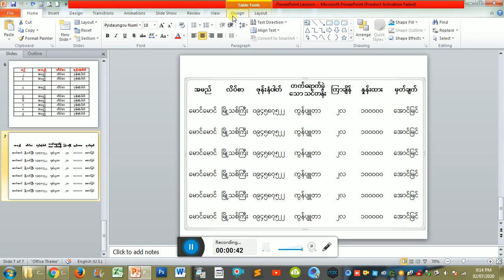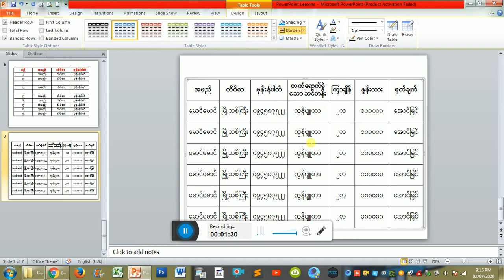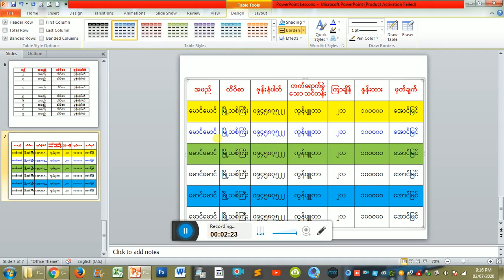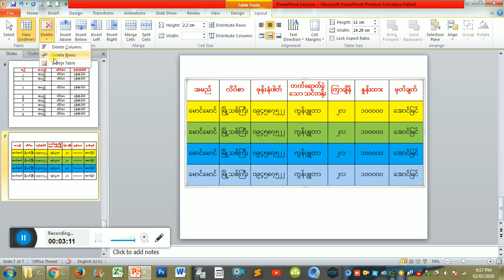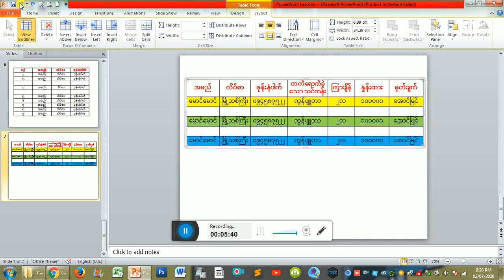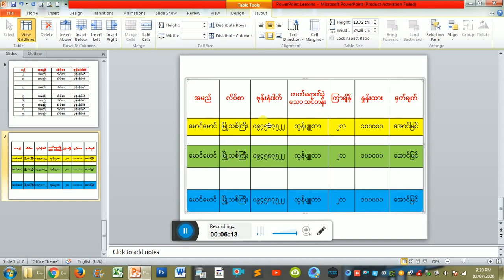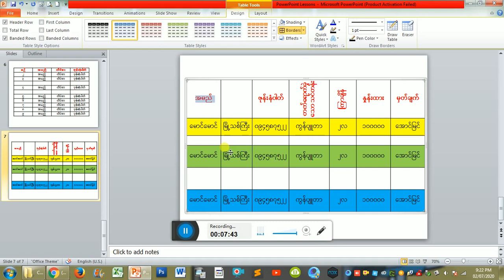PowerPoint (16) insert row and column and color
insert row and column and color